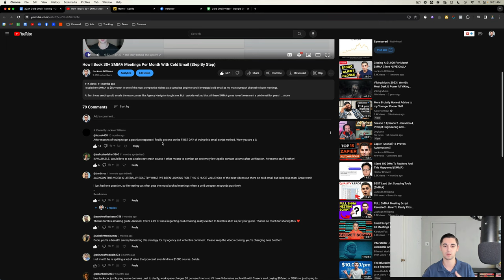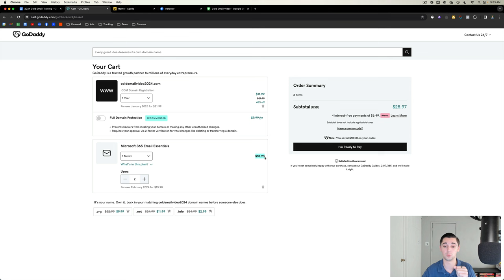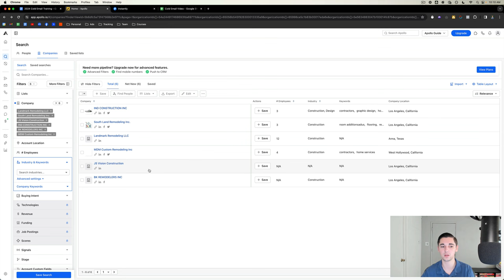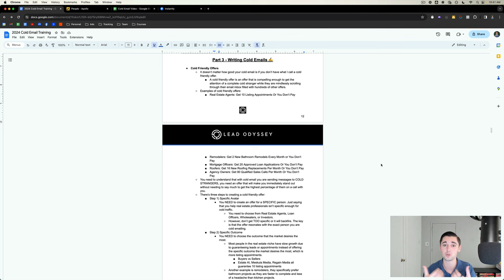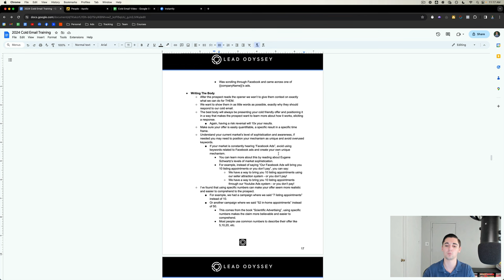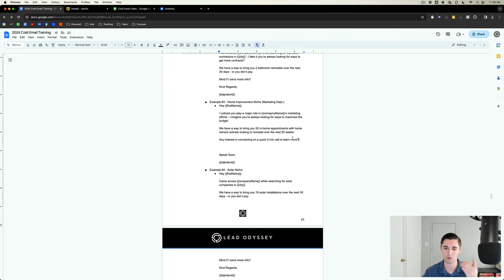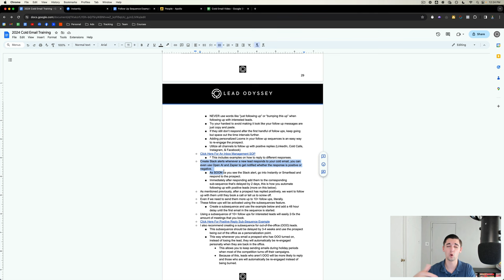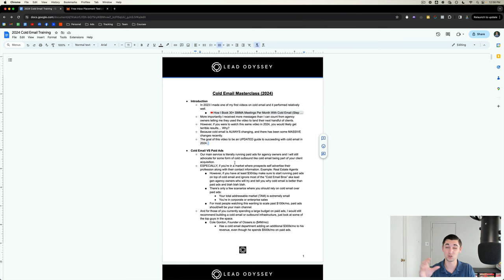The ONLY Cold Email Video You Need In 2024 (FULL COURSE FREE)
🔵 Join Us And Hundreds Of Other Agency Owners For Weekly Live Trainings In Our Facebook Group

In this video, I break down how to get more clients for your agency or SMMA using cold email.

Make sure to watch the entire full course as there have been some pretty big changes to cold email in 2024.

Chapters:

0:00 Intro
18:37 Technical Set Up
51:26 Lead Scraping
1:39:23 Writing Cold Emails
3:10:40 Inbox Management
3:36:46 Deliverability
3:52:39 Staying Updated